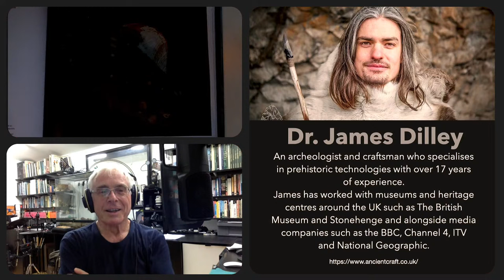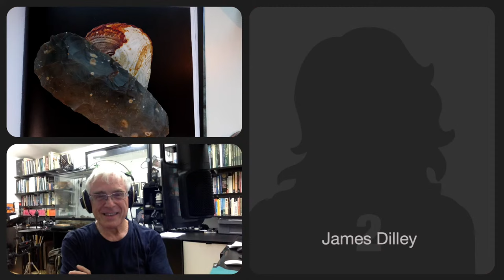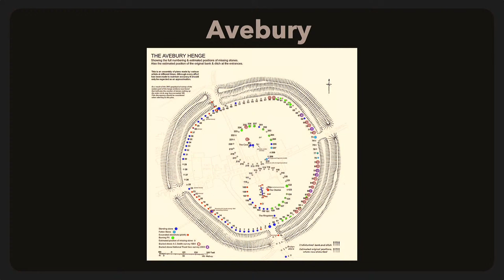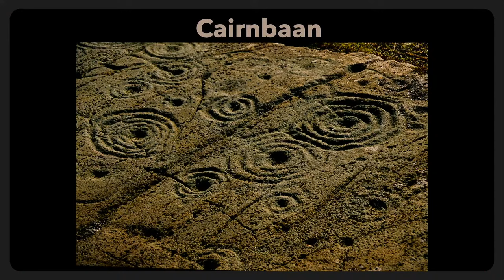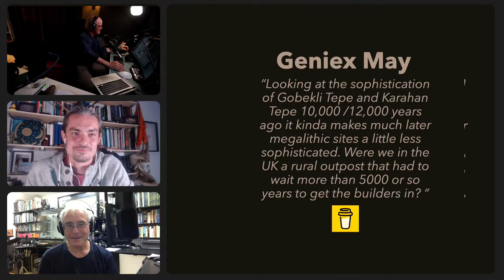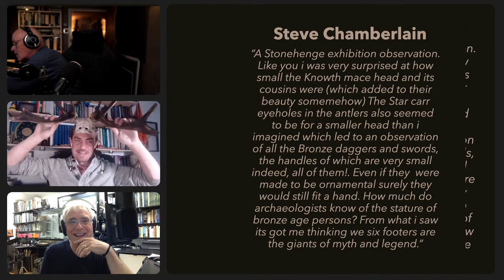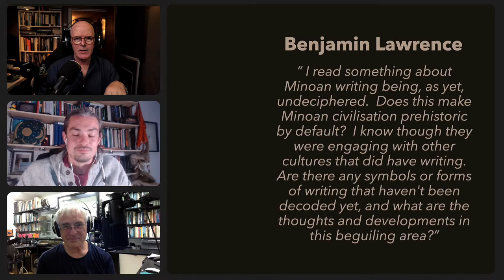PREHISTORY Q&A with the Prehistory Guys | JULY 2022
With MICHAEL BOTT & RUPERT SOSKIN

Every month Michael & Rupert are live here on the PrehIstory Guys channel to answer questions, share what's on our minds and generally get to know our fans better!

We'll be answering prehistoric archaeology questions set by you lovely people in the last month as best we can. Lots of probing inquisitions to delve into this month so bring popcorn and a friend.

OR: HELP US MAKE OUR NEXT FILM ...
If you want to show some love to the Prehistory Guys but don't want the commitment of a monthly subscription, you can make a on off donation by following the link above. All single donations go forward to a special fund for our next location movie.